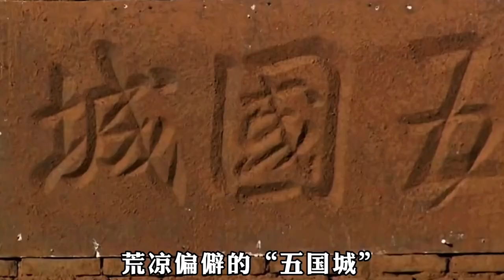宋徽宗 - 赵佶的一生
宋徽宗赵佶jí（1082年11月2日－1135年6月4日），北宋第八位皇帝，1100年2月23日－1126年1月18日在位，自称教主道君皇帝，同时也是画家、书法家、诗人、词人和收藏家，对瓷器、茶学、音律、金石学等领域有所研究，并擅长古琴、蹴鞠、击鞠、打猎、射箭、马术等，自创“瘦金书”字体。